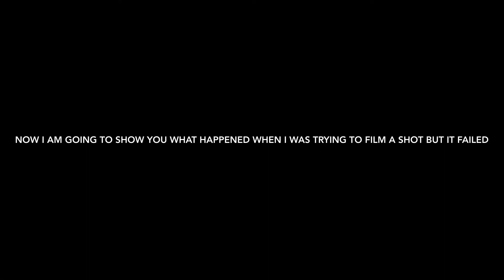I DID AN OOPSIE!!!!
This is just a quick video, I hope you enjoy it.